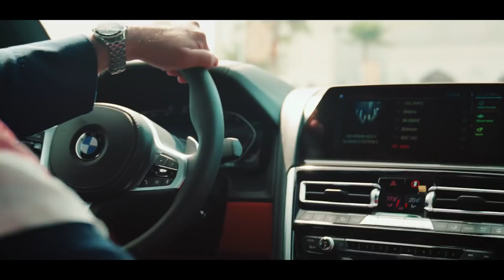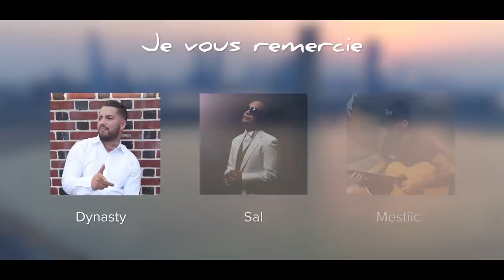Ahmed Alsayed - Je T’aime Bahrain جتيم بحرين - AL!ST & Karl Wine ft Sal & Dynasty (prod. By Mestiic)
Created by @ahmed.m.a.alsayed & @karlwine

From our beautiful Kingdom of Bahrain to the world

Je T’aime Bahrain 🇧🇭❤️

Inspired by Bahraini traditional music

Je vous remercie to

Teramotion Productions
YouTube Teramotion Productions

Sofitel Bahrain Zallaq Thalassa Sea & Spa
YouTube SofitelBahrain

Bahrain TV
YouTube Bahrain TV

Bahrain international TV
YouTube Bahrain International TV

Euromotors
Youtube BMW bahrain

Copyright Reserved.